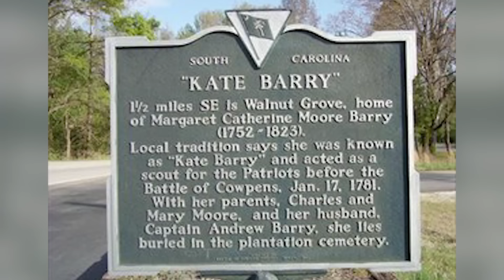WILD Secret Amanda Blake Kept While Filming Gunsmoke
Who was your favorite character on Gunsmoke?

Saloon owner Miss Kitty quickly became a fan favorite. Amanda Blake played her in a way that brought strong female energy to balance out all the men. Fans also loved the development of her romance with Marshall Dillon. The show took up most of her adult life. She appeared in over 500 episodes as the character, many of which centered around her.

00:00 - Intro
00:32 - Her Early Life
01:35 - Why She Really Quit Gunsmoke
03:27 - Her Decision to Return
04:27 - Other Things You Don’t Know About Her
08:10 - Outro

Miss Kitty kept bringing in viewers until the final season. Amanda stepped down and was replaced by another character. The change wasn’t received well and Gunsmoke only got one season after that.
Amanda kept busy after ending her run on the show. She was a passionate animal conservationist, especially for big cats. She and her husband had the honor of being the first people to successfully breed cheetahs in captivity. Her Gunsmoke costars even got to meet her pet lion cub Kumo.
Philanthropy was as important to her as her career. She started PAWS, a wildlife refuge for rescued animals. She spent her final years on a ranch with rescued animals.

Her legacy lives on to this day. She’s been inducted into the Hall of Great Western Performers and received the President’s Medal of Courage. More wildlife refuges have also been instated in her honor. Despite her public presence, much of her life was mysterious, even her death. The true cause was hidden for years until it came out after a dispute over her estate.

Another important question went unanswered for years. Why did she leave Gunsmoke? Why would she stop playing such an iconic character that she’d gotten so used to?

Watch our video to learn why Amanda Blake kept this secret while she filmed Gunsmoke.

Amanda Blake Kept This Secret While She Filmed Gunsmoke